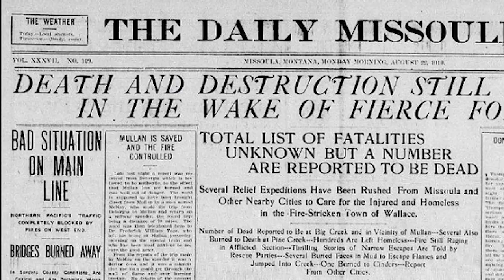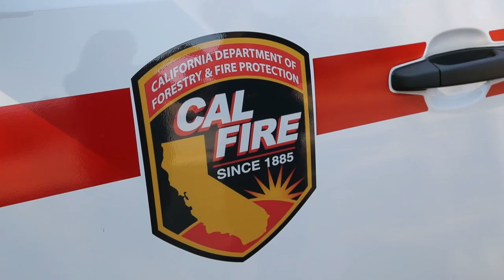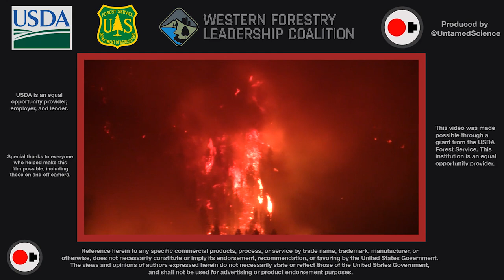A Better Way to Think About Wildland Fires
This video explores what makes fire in the West unique, and demonstrates the importance and benefits of healthy fire to forest ecosystems.